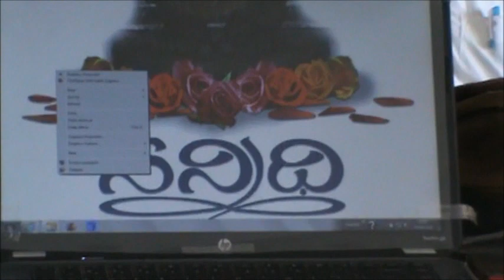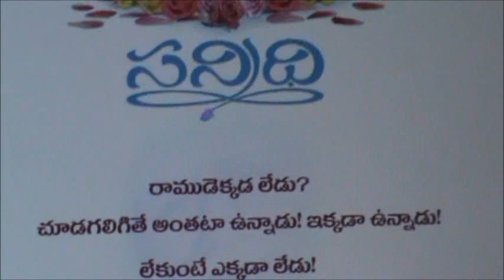NELANELA VENNELA PART-3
AHITHI SATSANGAM, NELLORE APRIL,2012